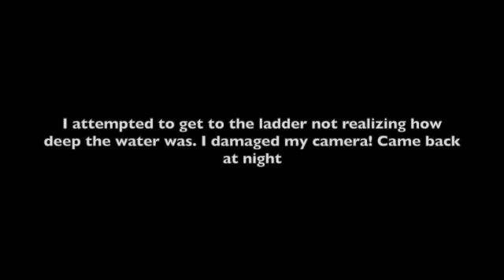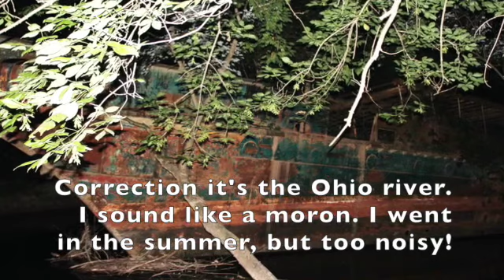Abandoned USS Sachem SD 480p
The Ghost Ship on the Ohio river near Cincinnati served in two world wars and was built ten yrs before the Titanic. In 1987 she was left to rot after serving as a fishing boat.